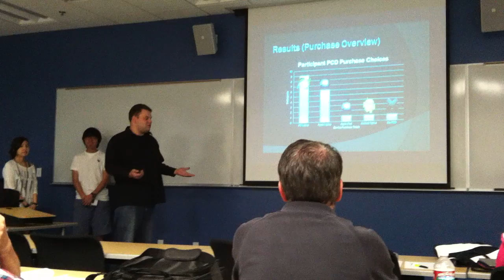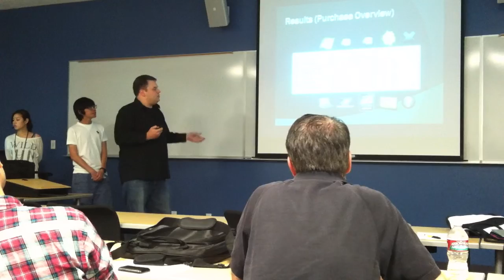Electronic Group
Bus-251